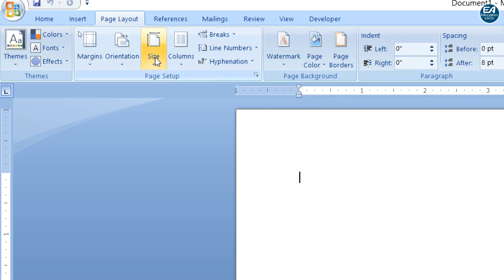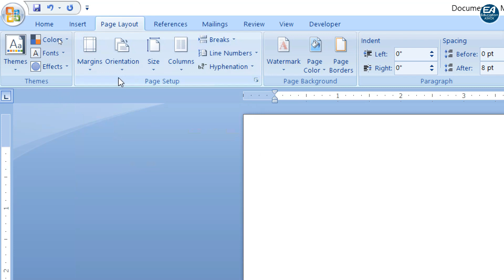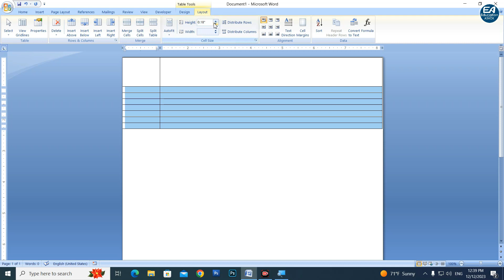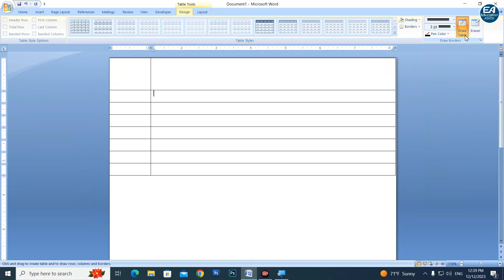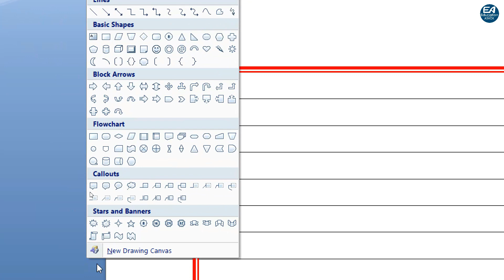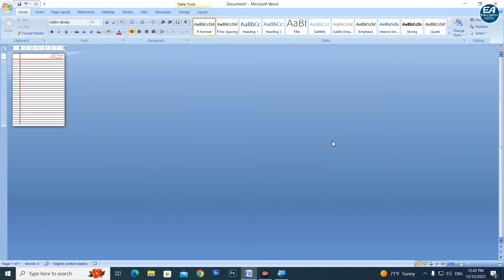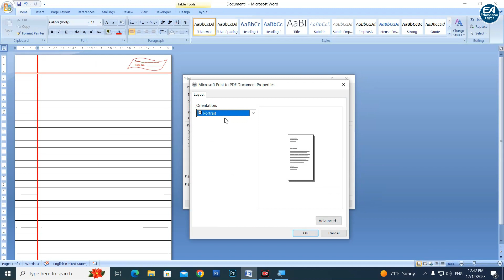How to make Notebook Paper in Ms Word | ms word me notebook page kaise banate hai | Ms Word Tutorial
Hello Everyone Welcome to My Channel (Education Ashok) I Provide Computer Education video like Ms Word Tutorial, Ms Excel Tutorial, Ms PowerPoint Tutorial, Photoshop Tutorial, CorelDraw Tutorial and All kinds of Tutorial Provide This Education Ashok Channel.